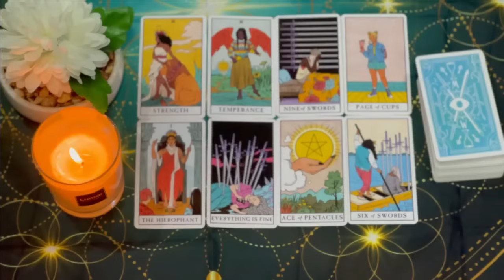TAURUS YOU ARE FACING A SERIOUS PROBLEM!! 😱 GOD WARNS YOU 🔮 MAY 2024 TAROT LOVE READING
Taurus Love
Taurus 2024
Taurus today
Taurus MAY